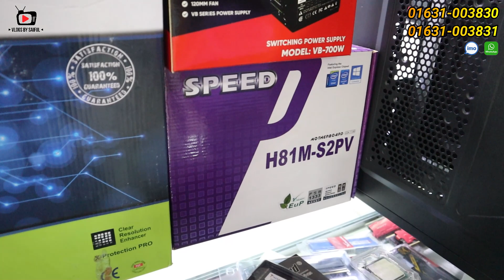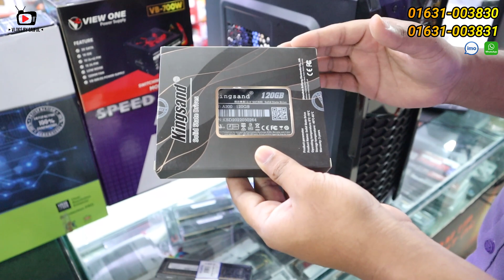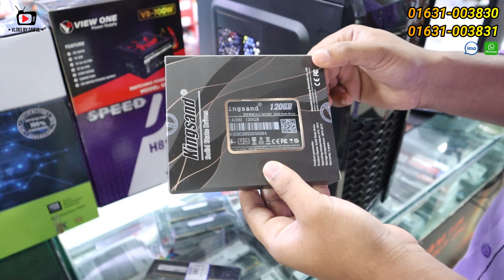কম্পিউটারের দাম, computer price in bangladesh 2022, desktop pc price in bangladesh, low budget pc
**শো-রুম এর ঠিকানা:

World Computer System,
Shop # 626, 368, 640,Level-6 (Lift - 5),
Mirpur Shopping Center, Mirpur-2, Dhaka.
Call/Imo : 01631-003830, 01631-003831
মার্কেট বন্ধ - রবিবার

👉 যে কোন পণ্য ক্রয় করার পূর্বে পণ্য + পণ্যের মান যাচাই করবেন। ➡️আর্থিক লেন-দেন করতে সতর্ক থাকবেন⬅️ আমাদের উদ্দেশ্য শুধুমাত্র সন্ধান দেয়া। পন্য ক্রয়-বিক্রয় এবং আর্থিক লেন-দেন, পন্য/পন্যের মান সম্পর্কিত ও ক্রেতা এবং বিক্রেতার কোন জটিলতার দ্বায় “Vlogs by Saiful” কর্তৃপক্ষ নিতে বাধ্য নয়। .ধন্যবাদ

কম্পিউটারের দাম
computer price in bangladesh 2022
desktop pc price in bangladesh
low budget pc